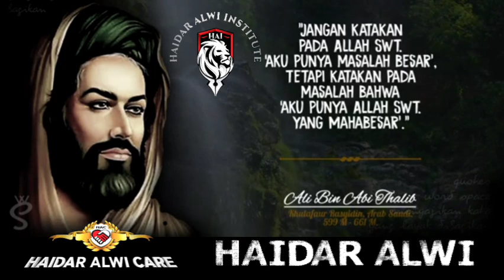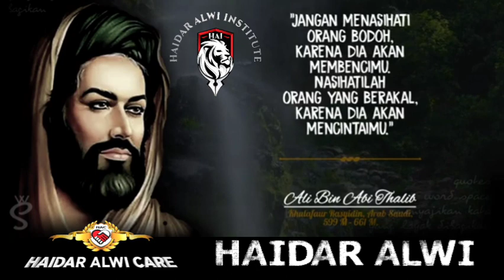Haidar Alwi: Kumpulan Kata Bijak Terbaik Sayyidina Ali Bin Abi Thalib. Penuh Makna Menyentuh Hati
Sayyidina Ali Bin Abi Thalib lahir sekitar 13 Rajab 23 SH/599 Masehi.

- wafat 21 Ramadan 40 Hijriah/661 Masehi.
Beliau adalah khalifah keempat yang berkuasa dan Imam Syiah pertama.

Dia termasuk golongan pemeluk Islam pertama dan salah satu sahabat utama Nabi.

Secara silsilah, Ali adalah sepupu dari Nabi Muhammad.

Pernikahan Ali dengan Fatimah az-Zahra juga
menjadikannya sebagai menantu Nabi Muhammad.

( Haidar Alwi Care Haidar Alwi Institute )